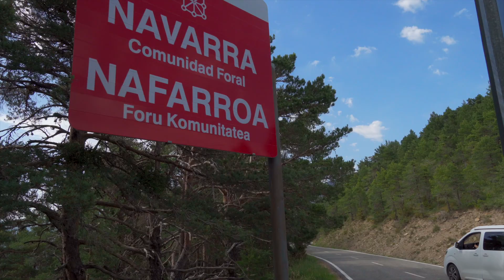Ruta por Pirineos: de Besalú a Roncesvalles (Parte III)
Recorremos los Pirineos desde Besalú, en Girona, a Roncesvalles, en Navarra, con el Peugeot Traveller Camper by Tinkervan. En este vídeo podrás ver el resumen del sexto y séptimo día, en los que visitamos lugares tan bellos como el Parque Natural de Valles Occidentales, Larra-Belagua y la Selva de Irati, entre otros. ¿Nos acompañas?